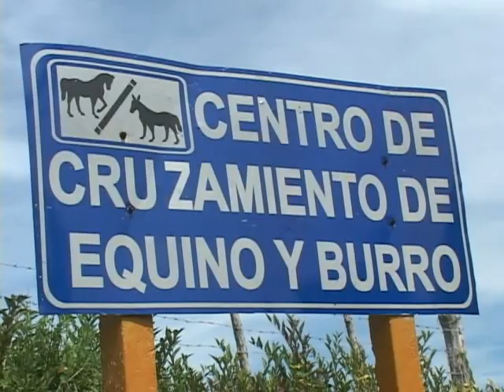Impulsan programa mular en las montañas cienfuegueras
Diversas empresas y entidades cienfuegueras centran su atención en el desarrollo del ganado mular con el propósito de incrementar las crías de este animal imprescindible para el desarrollo cafetalero en el Escambray sureño.